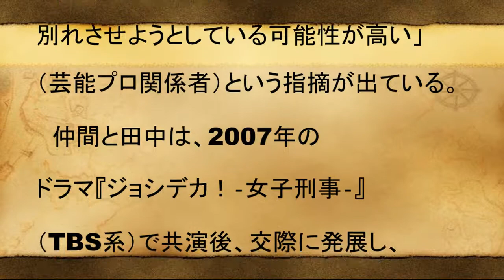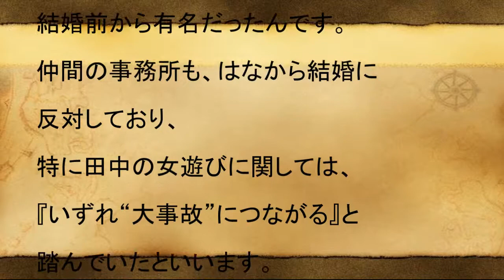[驚愕] 仲間由紀恵、妊活中に不倫された？ 田中哲司の“クズ夫”情報は「仲間の事務所リーク」!?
【FRIDAY】仲間由紀恵の夫 田中哲司の不倫相手「木所雅子」の顔と本名がこちら・・・